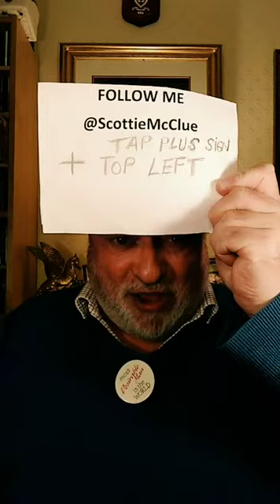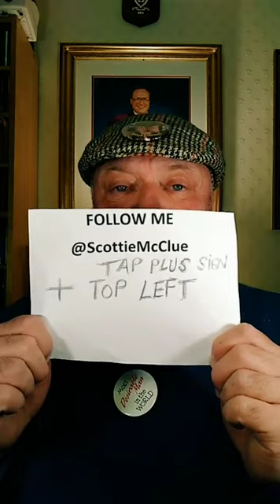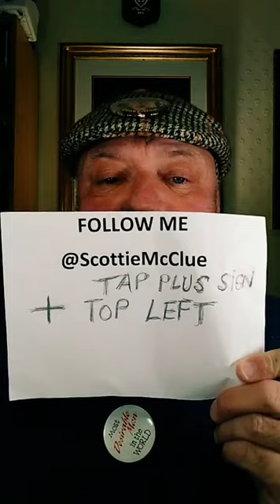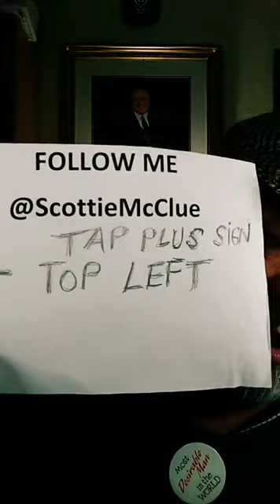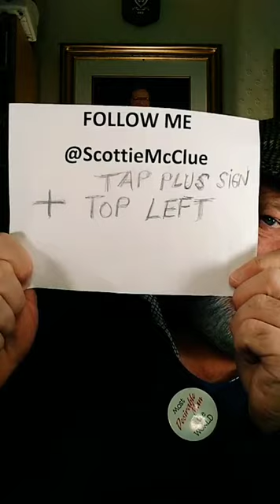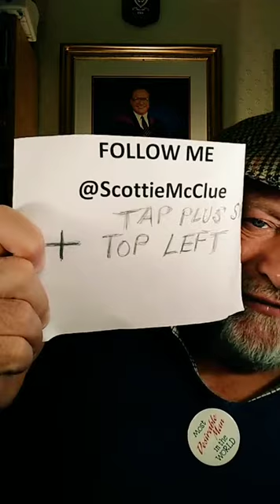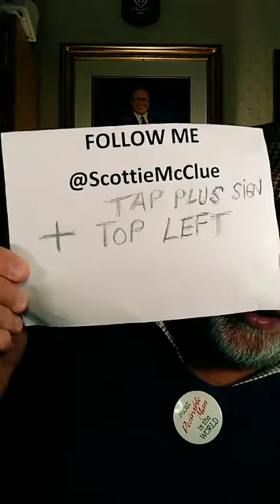5 TIKTOK LIVE #11421 @ScottieMcClue VIDEO TALK SHOW HILARIOUS